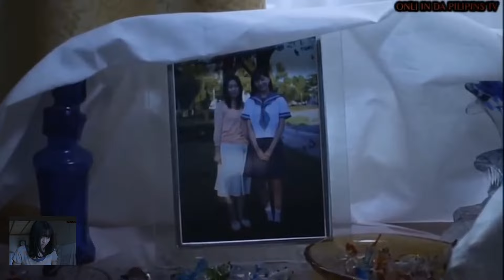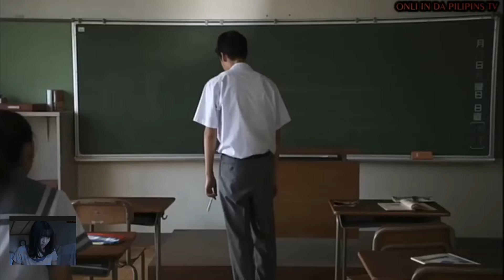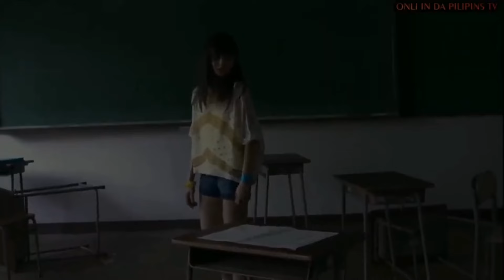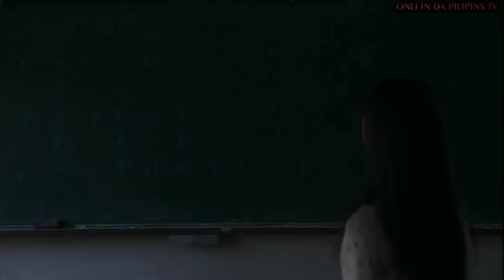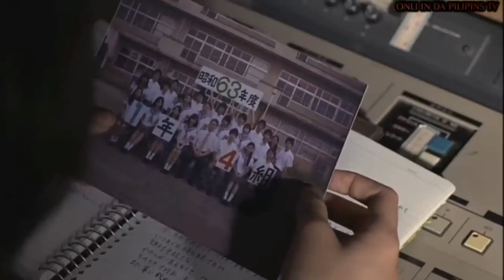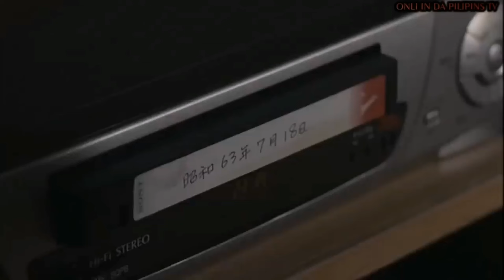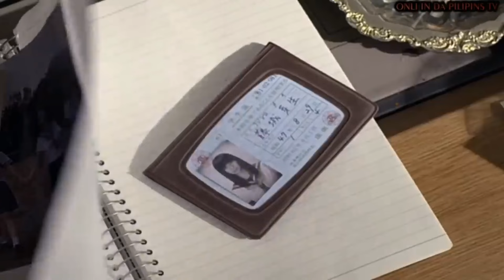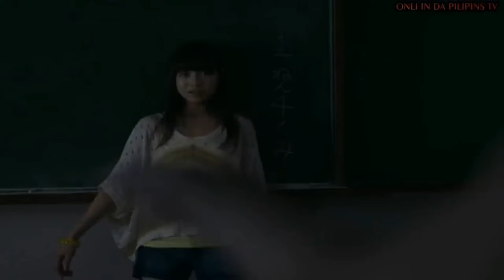HORROR tagalog dubbed@@